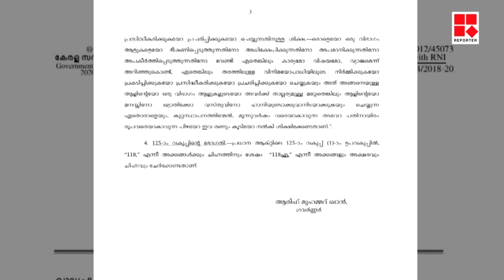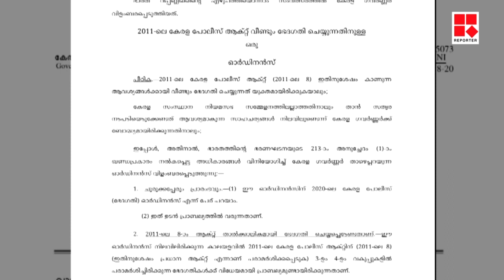സംസ്ഥാനത്ത് പുതിയ പൊലീസ് നിയമഭേദഗതി